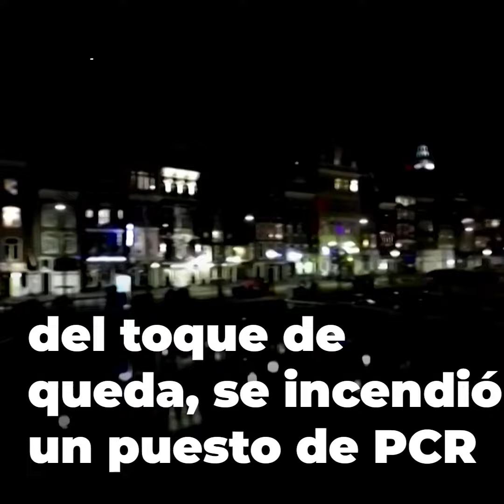Ataque explosivo afecta a recinto de pruebas de coronavirus en Holanda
La explosión ocurrió en Bovenkarspel y rompió las ventanas, pero no causó heridas al guardia de seguridad que se informó que estaba adentro del lugar. No es la primera vez que se registra este tipo de incidente en Países Bajos; el 23 de enero un incendio afectó a un puesto de PCR en Urk, en la provincia de Flevoland.